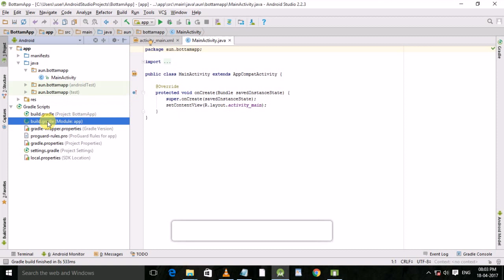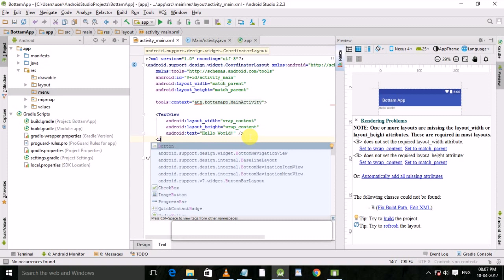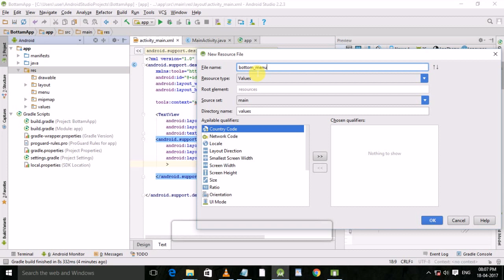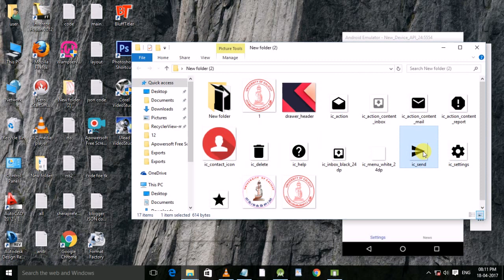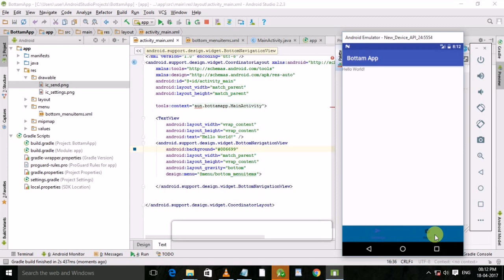Bottom Navigation View on android studio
How to Create Splash Screen on Android Studio